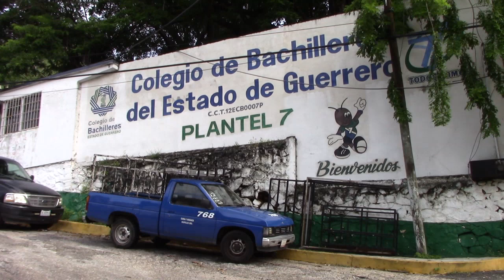RTGnoticias | Colapsa barda del COBACH 7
La fuerza de la corriente de agua por los efectos de la tormenta Max provocó el colapso de una parte de la barda perimetral del Colegio de Bachilleres plantel 7, ubicado en la colonia Santa Cecilia.